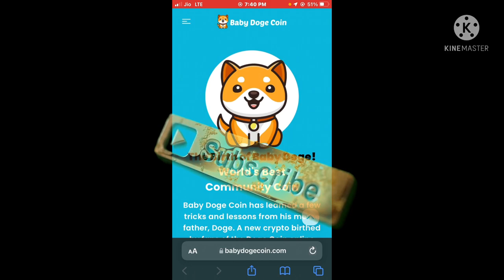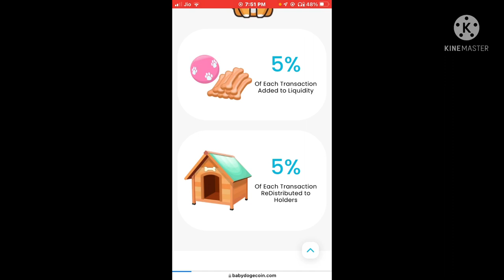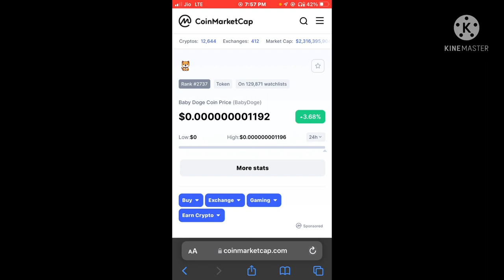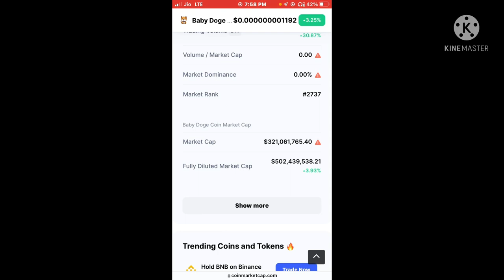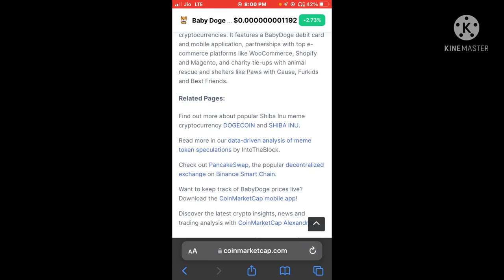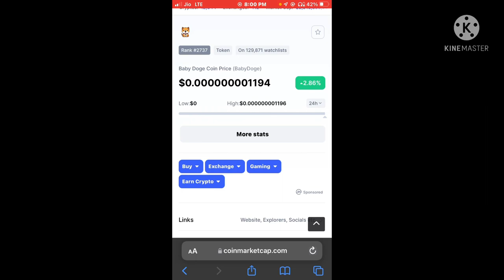Babydoge Listing || Baby Doge coin|| Baby Doge Price Prediction || Elon Musk Coin | BINANCE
Baby Doge to moon || Elon Musk || Baby Doge coin prediction

Important: I’m not Financial Advisor nor proper Technical Analyser ! If you wants any investment in CRYPTOCURRENCY it’s your own risk! I’m not RESPONSIBLE for this !

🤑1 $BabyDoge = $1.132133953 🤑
🚀1 B. $BabyDoge =  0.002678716 BNB🚀

💎1 BNB  = $422.64💎
💠1 BNB  =  373.313B $BabyDoge💠

🎁1 DOGE  =  195.58M $BabyDoge🎁

💰MarketCap: $297.788M 💰

💵Supply: 420q 💵

💸Circulating Supply: 263.03q 💸

🔥Burned: 156.97q | 37.37% | $177.71M 🔥

💧Liquidity: $16.06M | 38k BNB 💧

🔋Holders: 637,998

Born June 1st 2021 🐶🍼

📈 Chart  🛠️ DEXTOOLS

💫 Buy  🥞 Pancakeswap